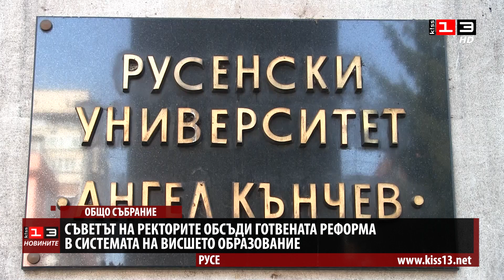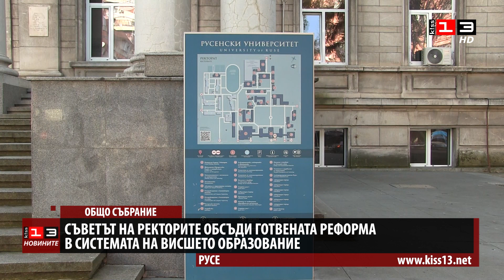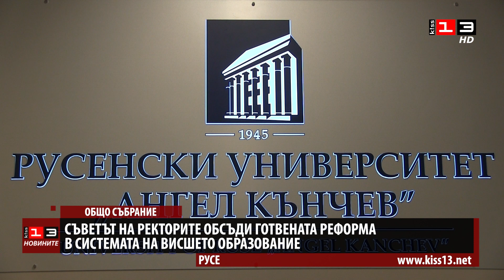Съветът на ректорите обсъди готвената реформа във висшето образование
Обмислят създаването на университет в Северозападна България. Това е част от идеята на министерството за окрупняване на образователните структури в страната. На Общо събрание на Съвета на ректорите бяха обсъдени въпроси свързани с реформите във висшето образование. За да има подобно сливане на университети е необходимо да има промяна в Закона за висшето образование, като тепърва започват разговори и дискусии по темата, коментира ректорът на Русенския университет и заместник-председател на Съвета на ректорите акад. Христо Белоев.